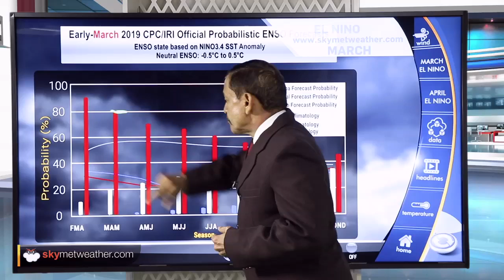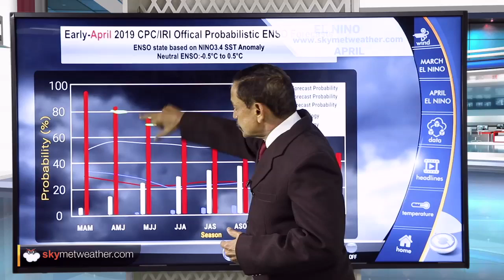El Nino arrives, Monsoon 2019 to face the heat | Skymet Weather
El Niño is declared when Oceanic Niño Index (ONI), which is three months running mean of SST anomaly in the Niño 3.4 region, is higher than or equal to 0.5°C for overlapping 3 months for five consecutive episodes. The most recent ONI value JFM (January – March) is 0.8°C.